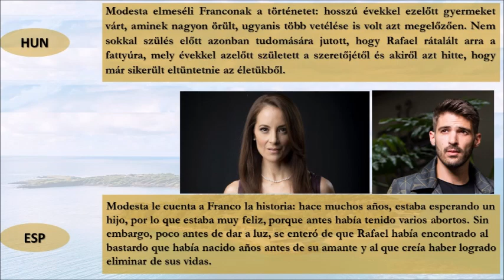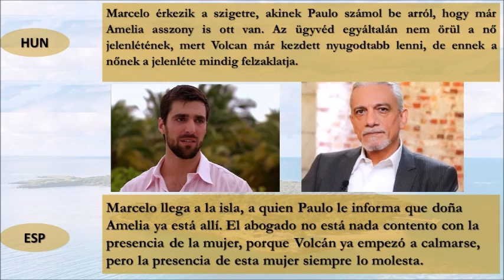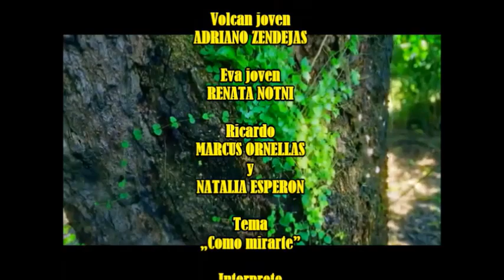A SZIGET / LA ISLA | 12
Egy fiatal, 19 éves lány és egy érett, 30-as évei közepén járó férfi végzetes találkozása egy szigeten, mely számtalan bonyodalmat és érzést gerjeszt bennük és a körülöttük élőkben egyaránt.
Eduarda (Eda) a maga gondtalan tinédzser életét éli mit sem sejtve arról, mekkora veszély leselkedik rá a lehető legközelebbről.
Volcan egy szomorú, megrázó múlttal rendelkező férfi, aki egy börtönt már megjárt, majd egy újabb börtönbe zárta saját magát és az érzéseit is.
Mi történik akkor, amikor egy harcias, elveiért bármeddig kiállni hajlandó, elkényelmesedett tinilány találkozik egy meggyötört, de mégis élni akaró és folyamatos belső segélykiáltásokat közlő férfival? Az első érzések: megvetés, harag, gyűlölet. De mélyebbre ásva, egymást jobban megismerve egy mindent elsöprő szerelem kialakulása is lehet…
Un fatídico encuentro entre una joven de 19 años y un hombre maduro de unos 30 años en una isla, que despierta innumerables complicaciones y sentimientos tanto en ellos como en quienes les rodean.
Eduarda (Eda) vive su vida de adolescente despreocupada, ajena al peligro que acecha en la distancia más cercana posible.
Volcán es un hombre con un pasado triste e impactante, que ya visitó una prisión y luego se encerró a sí mismo y sus sentimientos en otra prisión.
¿Qué sucede cuando una adolescente militante y cómoda que está dispuesta a defender sus principios hasta el final se encuentra con un hombre que está atormentado, pero que aún quiere vivir y está constantemente clamando por ayuda desde adentro? Los primeros sentimientos: desprecio, ira, odio. Pero profundizando, conociéndonos mejor, también se puede desarrollar un amor abrumador...